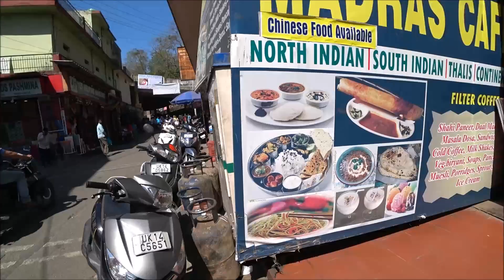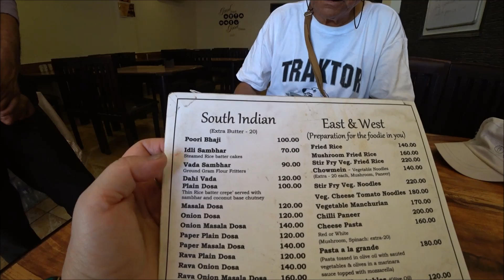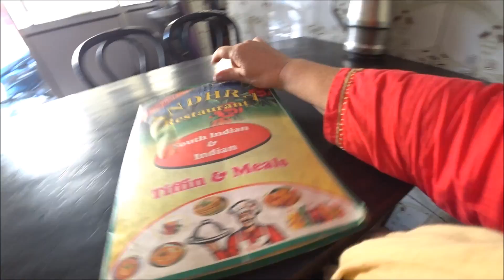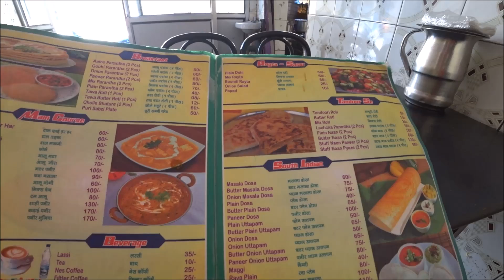95. АКАШЬЯ ТРИТЬЯ, САМЫЙ ЛУЧШИЙ ДЕНЬ В ГОДУ. НЕ СПОРЬТЕ С ЖЕНЩИНАМИ, МЫ ВСЕ РАВНО ПОБЕДИМ!